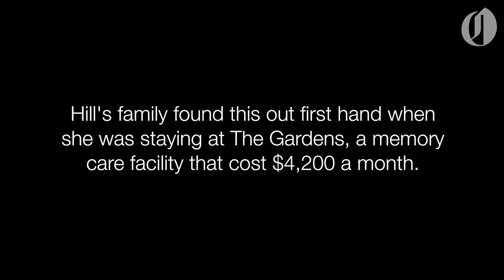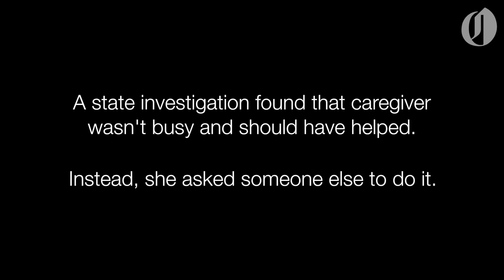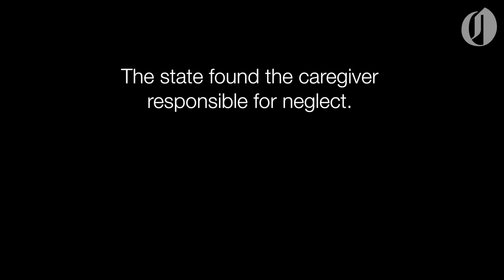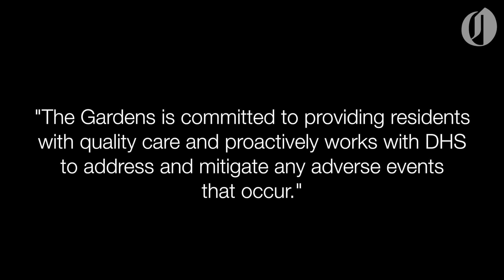Dementia care resident fractures back, caregiver hears her crying but doesn’t respond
An Oregonian/OregonLive investigation found that memory care facilities that specialize in dementia and Alzheimer’s Disease cost significantly more but have more than twice as many problems. Dementia care resident Anna Hill and her family found that out first hand when staying at a dementia care facility that cost $4,200 a month.